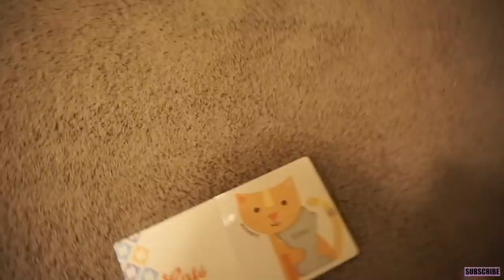THANK YOU! | WORKOUTS, SUPERBOWL & ALL THE FOOD | XoJuliana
Hi Babes! Hope everyone had a great weekend. In today's vlog I'm sharing one of my workouts once again, we had a great time with friends and ate so much good food (CHEAT MEAL). XOXO

**GET  YOUR FREE CLEANING PRODUCTS FROM GROVE!**
Grove concentrates 3-pack
Grove Glass spray bottle
Grove Matte caddy

Product frequently asked about:

*HOME
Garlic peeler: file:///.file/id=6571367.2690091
Egg toy
Sink caddy
German shammy towels
Mini chopper
Dish drying pads
Keurig coffee machine
Dr. Brown Bottles
Mrs. Meyers cleaner
Seventh Generation wood cleaner
Dry sweeping pads
Clorox wipes
Clorox clean up
Clorox toilet wand
Spin mop

BABY*
Best baby brush ever!
Butt cream I use
Wet wipes I use
Diapers I use
Stars quilt
Crib sheets
Baby monitor
Forehead thermometer
Frida nasal aspirator
Nail file
White noise machine
Egg toy
Bottle drying rack
Bottle sterilizer
Dr. Brown Bottles
Baby chair
High chair
Playing matt
Baby swing